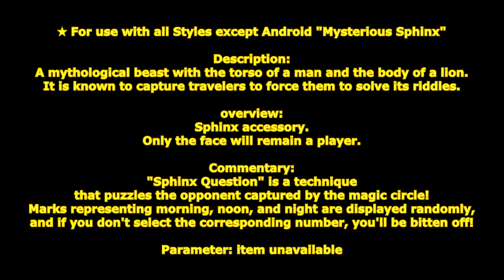[ GetampedX ] Acc Review - Mysterious Sphinx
★  For use with all Styles except Android "Mysterious Sphinx"

Description：
A mythological beast with the torso of a man and the body of a lion.
It is known to capture travelers to force them to solve its riddles.

概要：
スフィンクスのアクセサリ。
顔だけプレイヤーのままになります。

解説：
「スフィンクスクエスチョン」は魔法陣で捕らえた相手に謎を掛ける技だ！
朝・昼・夜を表すマークがランダムで表示され対応した数字を選択しないと丸かじりされてしまうぞ！

変化する技：

■C …ライトフット -　C レフトフット   -　C ダブルフット - XC サンドスニーク
                   - XC サンドスニーク
左右の前足で叩き三段目は両足で叩きつける 3 段技。
1 ～ 3 段目のどこからでも XC で移動技に派生できます。（後述）
※韓国のみ三段目打ち上げます。

■X … スフィンヘッド　- XC サンドスニーク
首が伸びて顔をぶつける単発技。
XC で移動技に派生できます。（後述）

■C、X から XC … サンドスニーク
シリーズ共通の移動技。
方向キーで移動方向を選ぶことができ、溜めると上空に出現します。

■Co+C or X … ダブルフット
両足で叩きつけるカウンター技。

■D+C … ダッシュキック
飛び込んで両足で蹴りつけダウンさせる技。

■D+X … サンドタックル
少し溜めて羽だして砂を纏って突進する技。

■V+C … ジャンプキック
前足を突きだして蹴る技。

■V+X … フォールクラッシュ
真下に落下して踏みつけて衝撃で打ち上げる技。

■Z+C … サンドブレス
口から砂を吐く技。
ヒットすると多段ヒットします。

■Z+X … ピラミッドサプライズ
背後にピラミッドが突き出して打ち上げる技。
攻撃中スーパーアーマーがあります。

■D+XC … ピラミッドプレス
飛び掛かり打ち上げた相手をピラミッドに寝かせて潰す技。

■V+XC … サンドダイブ
羽を展開して滑空して地面を滑り打ち上げる技。
先端だとZ+XCで追撃できます。
※韓国のみ硬直が100ms早いです。

■Z+XC … スフィンクスクエスチョン
魔法陣で捕らえた相手に謎かけをする技。
朝は4本足、昼は2本足、夜は3本足。これは何か　の質問を表す
日の出マーク　お日様マーク　月マークがランダムで表示され
相手は対応した数字を方向キーで選択しないと噛みつかれて丸呑みにされます。
成功時はダメージはありませんが受付時間が非常に短くなっています。